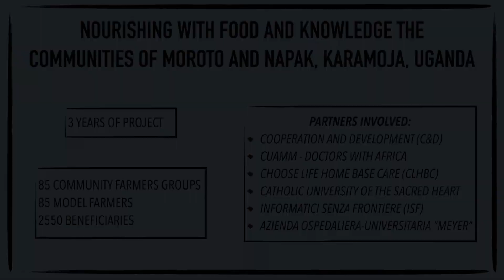Tutorial su come essiccare il raccolto-Nutrire di cibo e conoscenze le comunità di Moroto e Napak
Ecco come abbiamo insegnato ai nostri gruppi a essiccare il prodotto raccolto per poi conservarlo al meglio in appositi silos.
Il training si inserisce nelle attività del progetto "Nutrire di cibo e conoscenze le comunità di Moroto e Napak" finanziato da AICS e realizzato con il CUAMM